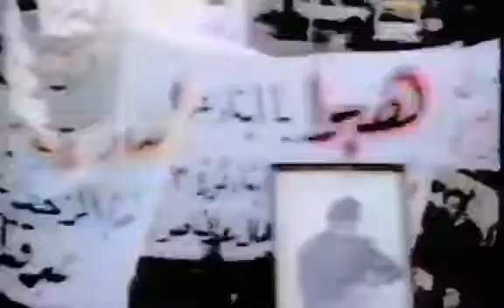Megadeth - Holy Wars... The Punishment Due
Canción: Holy Wars... The Punishment Due
Banda: Megadeth
Álbum: Rust in Peace
Año: 1990
Género: Thrash Metal